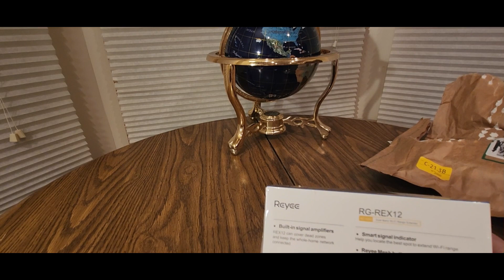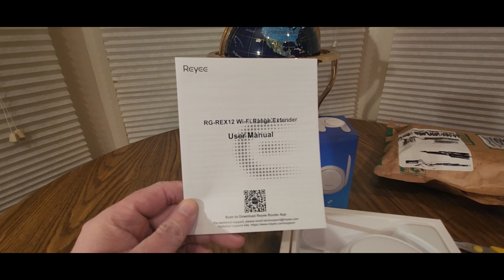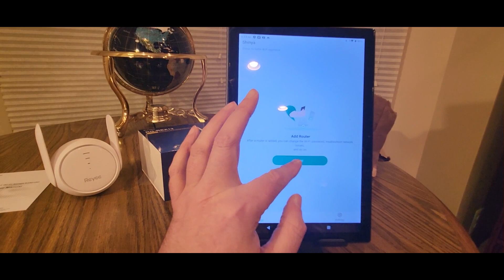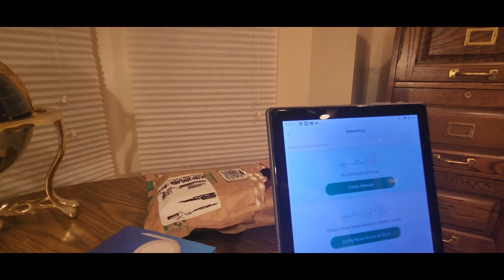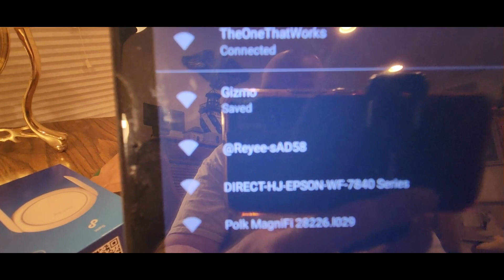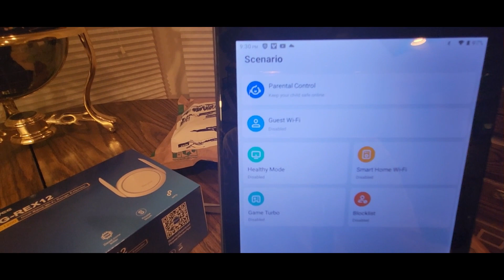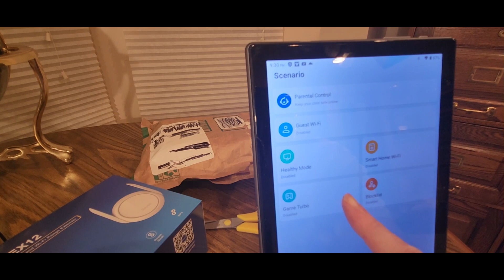Reyee WiFi Extender Booster Signal Repeater up to 7800 Sq feet Amazon Unboxing Video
Reyee WiFi Extender Booster Signal Repeater,1200 Mbps,2 FEM Independent Signal Amplifier Coverage Up to 7800 sq.ft. 96 Devices with Dual-Band Gigabit Signal Extension Repeater (5GHz / 2.4GHz)

+++MORE GOODIES

30days free amazon music

2 FREE audible books Amazon Kindle

(MSTOUT2AC150)

10 dollars off YummyBazzaar